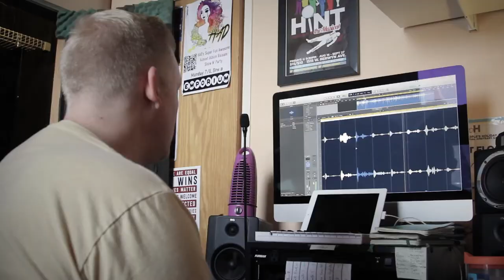Ryan Amador - Hospitals (BTS with Brad Kemp at Second Bedroom Studio)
Featuring Brad Kemp of Second Bedroom Studio
Videography by Ryan Amador & ChoreBoy
Edited by Seann Madl

"Hospitals"
Written by Ryan Amador
Arranged by Daniel Weidlein
Produced by Brad Kemp

Recorded by Brad Kemp at Second Bedroom Studio in Chicago, IL
Mixed by Daniel Weidlein & Brad Kemp
Mastered by Brent Somermeyer at Catadawn Studios

LYRICS:
When I was three years old
I had three best friends
Took me time to realize
That I'd imagined them

One friend, she wore a frown
The other stood upside-down
And like a king, I was the leader
Yeah, I wore the crown

A child inside my reality
All alone in a dream that one else could see
Fingers pointed down at me
Trying to make up a word for what to prescribe me

of a different mode
I’m not sick
But I’ve been diagnosed

I stood up
On my own
But they keep putting us in hospitals
But they're keepin us in holes

When I was twelve years old
I had made a world
Spanning centuries of families
I called my own

I’d pace in my backyard
Throwing rocks in the garden
Hours spent inside a world
That no one else was part of

Life inside my reality
All alone in a dream that no one else could see
People tried to interrupt me
Tried to put me to use for something they believed

I stood up
On my own
Yeah they're keeping us in holes

How many creative people
Could we fit in a room
To re-realize solutions
And reveal our basic truths?

Must we lock up instead
To keep from the conversation
Just for seeing things as different?

I stood up
On my own, but I’m not alone
Cause they keep putting us in holes
They keep putting us in
Keep putting us in...

Hospitals
They keep putting us in hospitals
They keep keeping us in hospitals
But they're keeping us in holes
They're keeping us in holes
credits